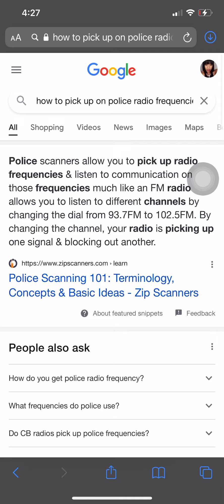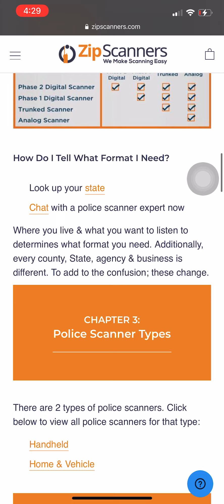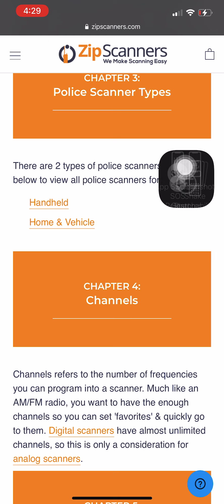You can definitely pick up the radio frequencies and listen in on police radios.